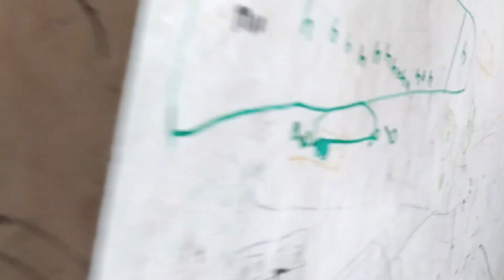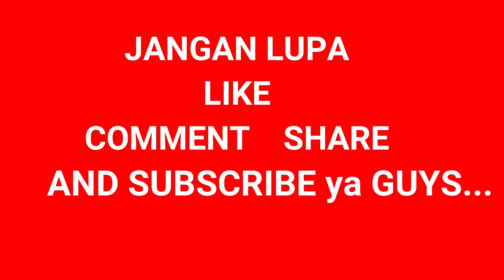045-Ultah Sederhana, Horeee, Bocib sudah umur 6 Tahun Skg, Kids Birthday at Home.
045-Ultah Sederhana, Horeee, Bocib sudah umur 6 Tahun Skg, Kids Birthday at Home.